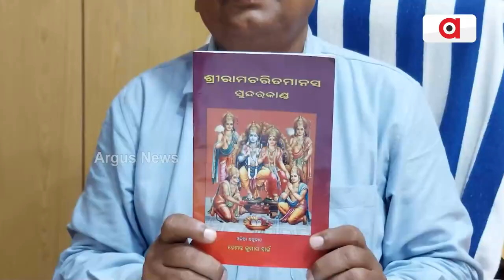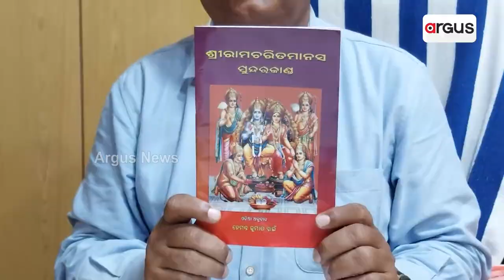Shri Ramcharitmanas Sundara Kanda In Odia By Sub-Collector Hemant Kumar Swain In Athagarh, Cuttack